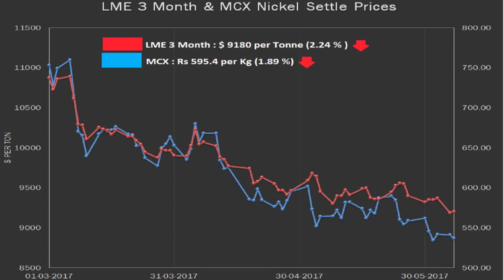Daily Metals- Iron,Steel,Copper,Aluminium,Zinc,Nickel-Prices,News,Analysis & Forecast - 05/07/2017.